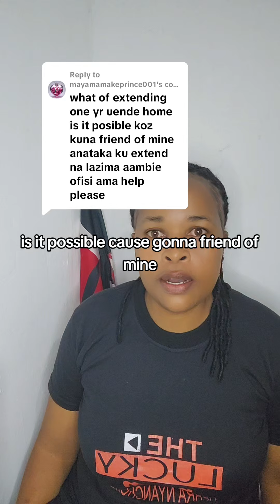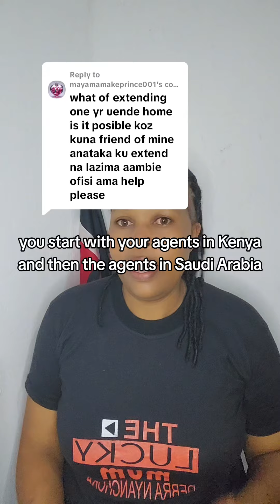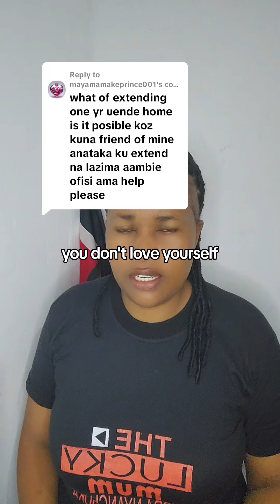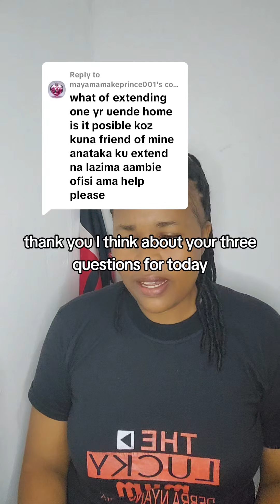WHAT TO EXPECT WHEN YOU EXTEND YOUR CONTRACT AT SAUDI OFFICE